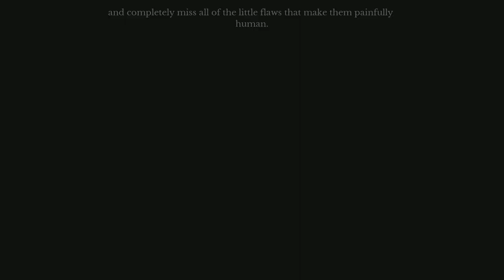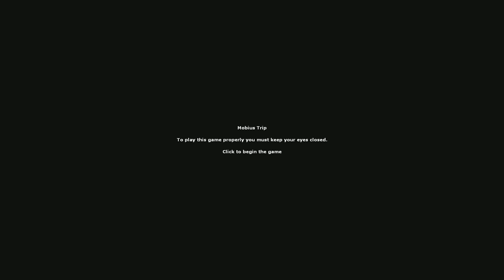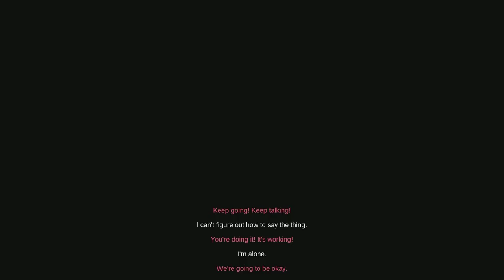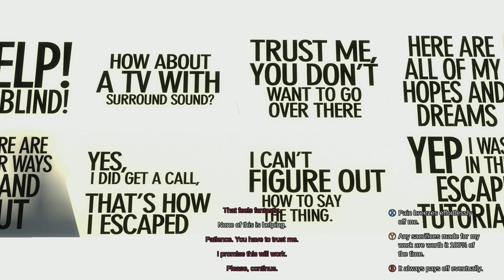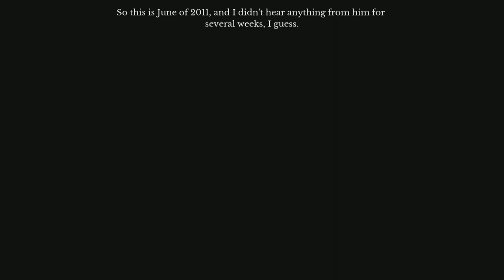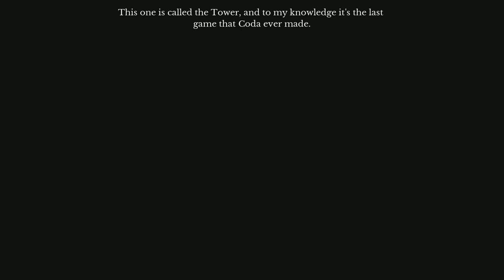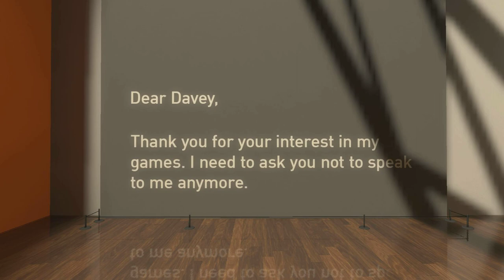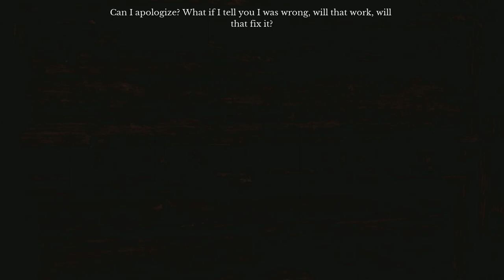Let's Play The Beginner's Guide Blind (PC): Part 2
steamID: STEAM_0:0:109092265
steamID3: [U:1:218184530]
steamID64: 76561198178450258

Who'd thought house cleaning would be nice?